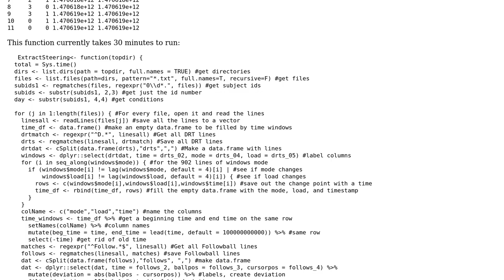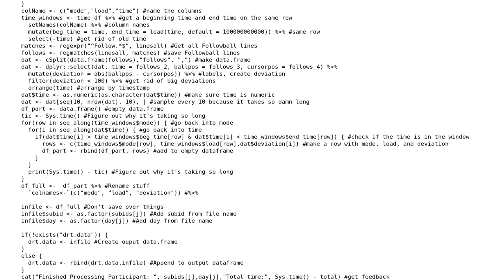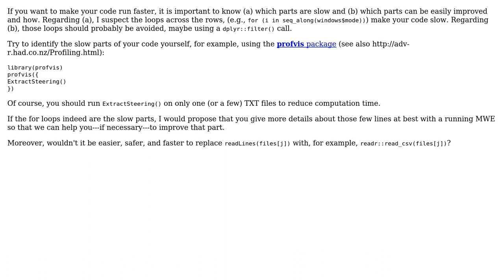Code Review: Combining text files into a data frame in R with time windows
With thanks & praise to God, and with thanks to the many people who have made this project possible! | Content (except music & images) licensed under CC BY-SA | Music | Images & others | With thanks to user Spencer Castro user hplieninger and the Stack Exchange Network Trademarks are property of their respective owners. You are responsible for your own actions.